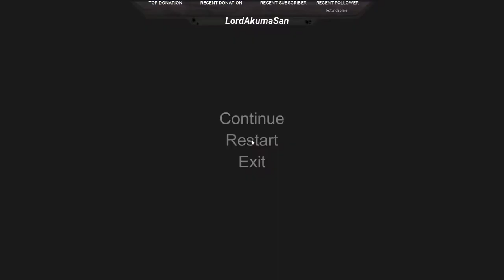[Uncut] Hand Simulator #1 | Abspacken vom feinsten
Hey, danke das Du die Infobox öffnest.
Ich bin Philipp auch bekannt als LordAkuma.

Mich findest Du auf Twitter und Twitch, wenn Du magst kannst Du gern ein follow da lassen. Danke!

Unteranderem findet Ihr uns auch hier unter den folgenden Links.